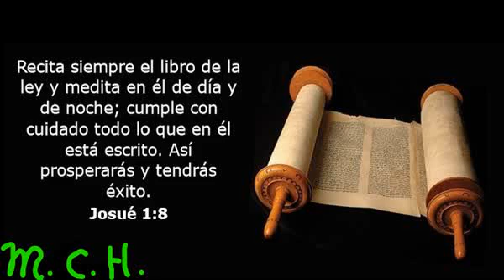6 Tropesando con Isaias